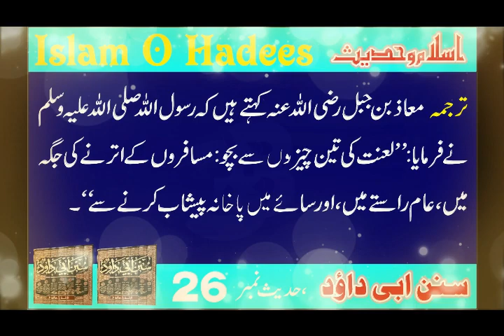Kin Jagahon par Peshab Karna Mana h - Islam O Hadees Islamic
We believe that sharing the words of our beloved Prophet Muhammad (PBUH) through his hadiths, as well as the verses from the holy Quran in Urdu translation, can help guide us towards a better understanding of faith, morality, and spirituality.Through our carefully curated content, we aim to create an accessible platform for individuals from all walks of life to learn about Islam. Whether you're a beginner or have been practicing for years, we welcome everyone with open arms to join us on this journey towards enlightenment.

Our channel covers various topics such as daily Islamic reminders, stories from the life of Prophet Muhammad (PBUH), lessons from Quran surahs, and much more. We also feature guest speakers who share their insights and experiences on different aspects of Islam.At "Islam O Hadees," we strongly believe in promoting peace and unity among all religions by showcasing the true essence of Islam.

We hope that through our content, we can break stereotypes and foster harmony within our diverse global community.We are committed to producing high-quality videos with informative and educational content that will benefit our viewers in their spiritual journey.

Thank you for choosing "Islam O Hadees" as your source for authentic information on Prophet Hadees and Quran Surah in Urdu translation. Together, let's spread love, kindness, and knowledge through the beautiful teachings of Islam.